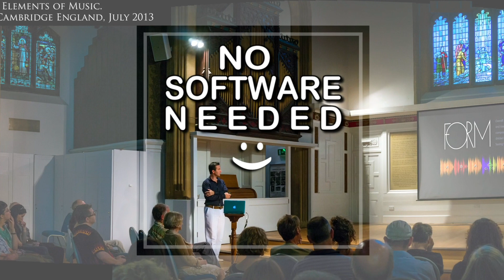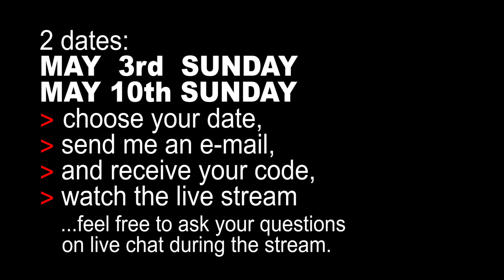ANNOUNCING MURAT's MUSICALITY LECTURE COMING.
"How to listen and understand the music with 8 Elements" lecture has traveled the world for years since 2008. And now for the first time it will be shared here on Youtube with live streaming. All you need is your browser with youtube. But the stream will be private, you will need your code. So make sure to get your code by emailing me.

UPDATE!
THE LECTURE "8 Elements of music and art" HAS BEEN PRESENTED AS A YOUTUBE STREAM ALREADY IN THE MONTH OF MAY. WITH A SMALL COST.